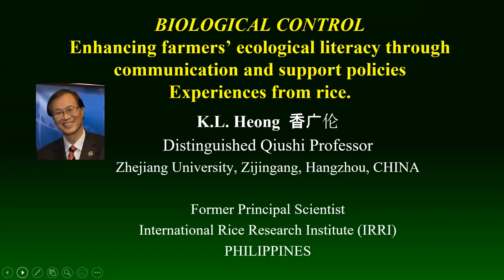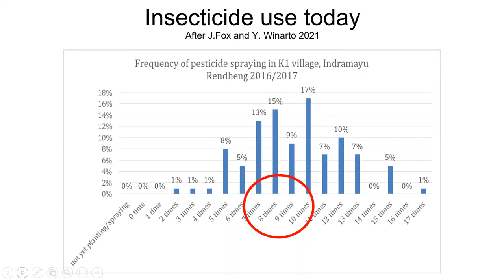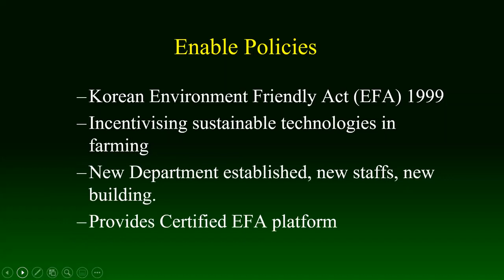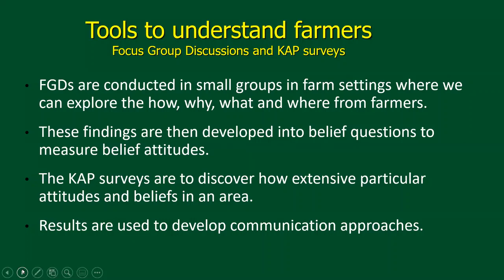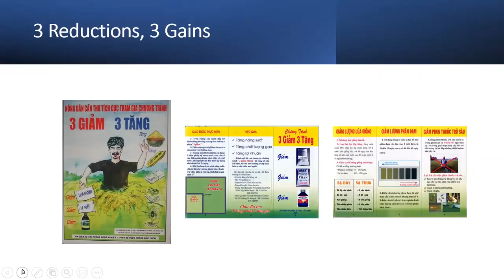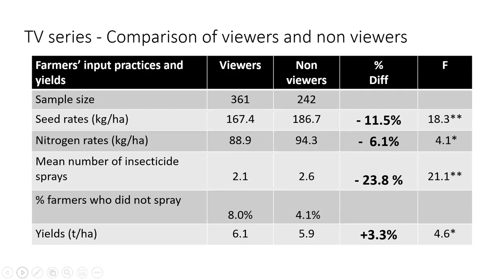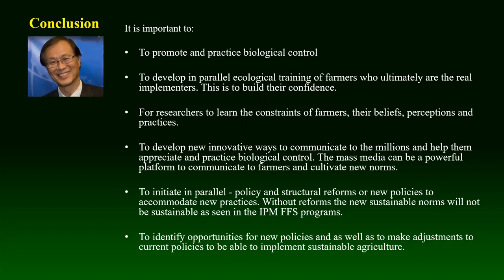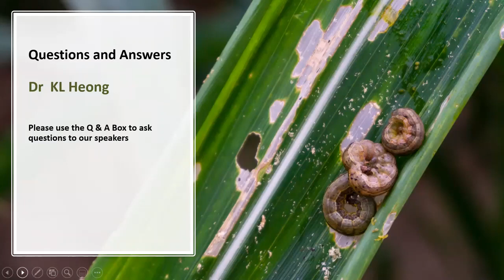Enhancing Farmer's Literacy Through Communication and Support Policies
This seminar features discusses how to enhance farmers' ecological literacy through communication and support policies from rice with Dr K L Heong.

More than 90% of sprays are misused: wrong timing, wrong target, wrong chemical, wrong concentration, and bad sprayers. Pairs of experiments were carried out to investigate the impact of the overuse of pesticides on yield by involving 900 farmers as the participants. They concluded that insecticides are not needed in most cases and that farmers are better off not using insecticides. However, in practice, farmers still use pesticides excessively. This happens because farmers trust information that pesticides increase the yield, and crops must have “medicine” to keep healthy.

Reducing pesticide use is a challenging task. More than educating farmers about good agriculture practices is needed to change their old habits. An interesting case occurred in Indonesia when a Farmer's Field School (FFS) program was introduced by Food and Agricultural Organization (FAO) and collaborated with numerous donors to provide intensive training to farmers. When the project stopped, the FFS-trained farmers returned to the old practice of using calendar spraying. Two lessons stand up very clearly from this case; first, training focused on knowledge with insufficient ecological content, and farmers' knowledge increased, but they had limited understanding. The second is the government system, not reform, to support the change in practice. For example, the poison act does not include pesticides in many countries in Asia. Important notes: It is essential to initiate parallel policies and structural reform or new policies to accommodate new practices. With reform, the new sustainable norms will be sustainable.

Dr Heong uses the Korean Environment-Friendly Act (EFA) as an example of reform to help encourage lower pesticide use.